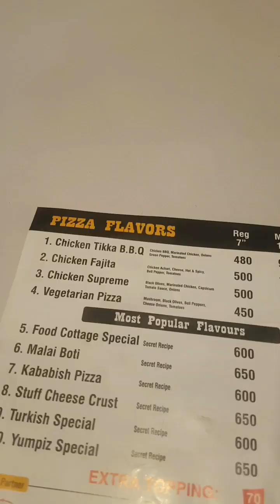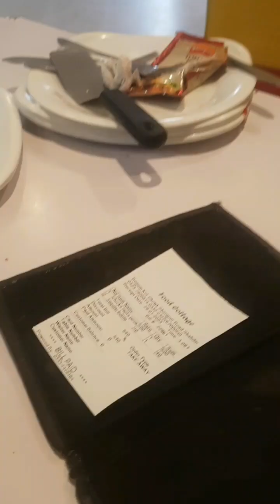Pizza party |Hussain ne khaya pizza nanoo k bghair|chota Hussain Vlogs.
Pizza party,Hussain ne pizza khaya nanoo k bghair,  Chota Hussain Vlogs. Chota Hussain Vlogs is a platform of daily activities ,moral and motivational stories .